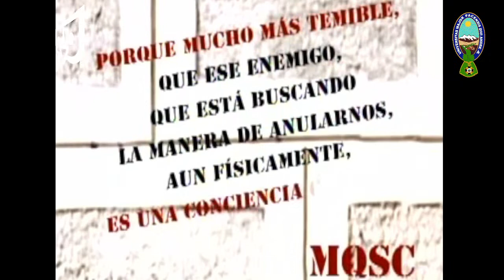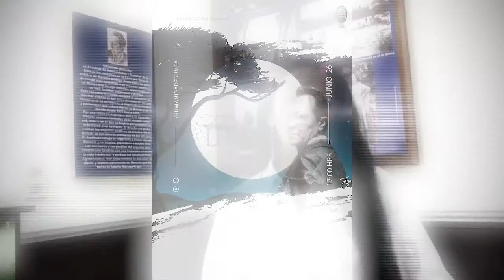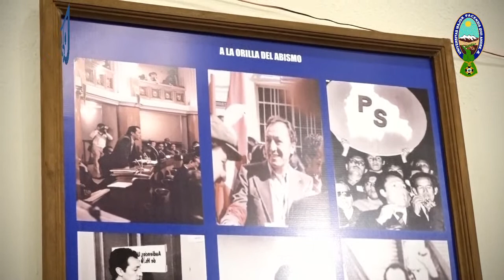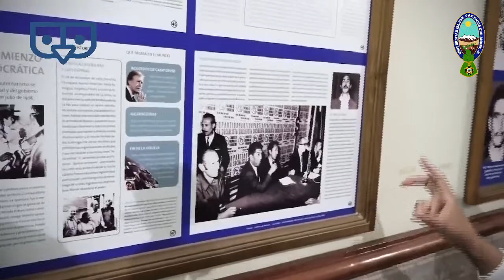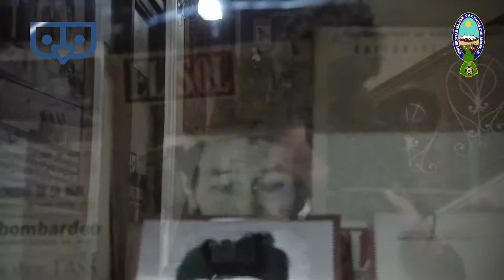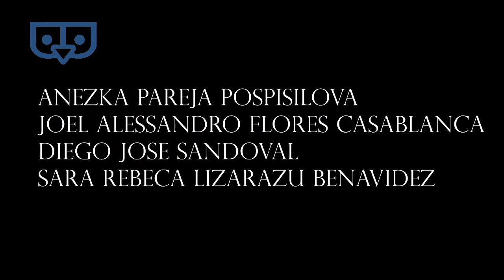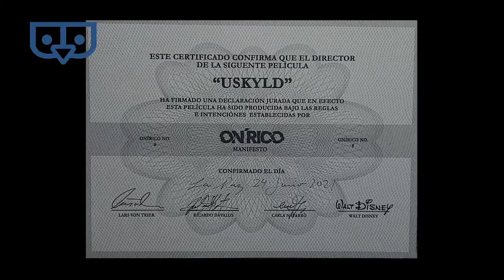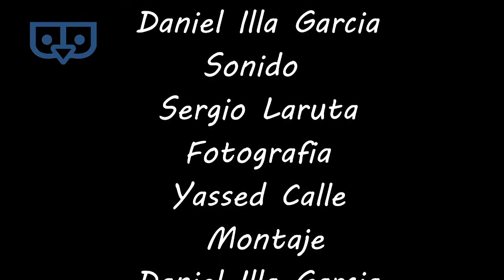Un paseo por la vida de Marcelo Quiroga Santa Cruz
XV Larga Noche de Museos

La Facultad de Humanidades y Ciencias de la Educación UMSA presente en la 🌛🌙🌒💫 XV Larga Noche_de_Museos 🌟
Esta noche mágica te invitamos a dar 🌟 Un Paseo por la Vida de Marcelo Quiroga Santa Cruz 🌟 de forma virtual también a través de nuestra página web facultativa